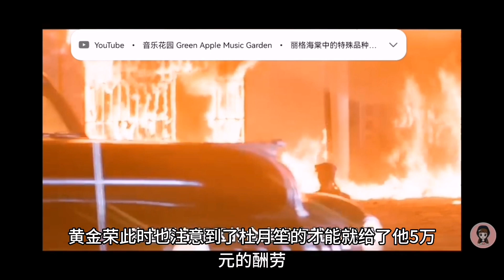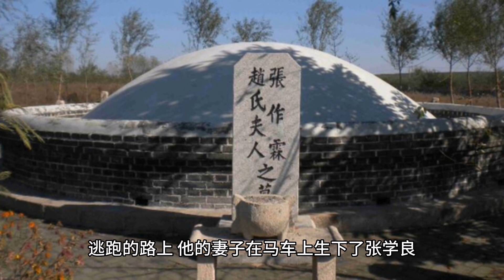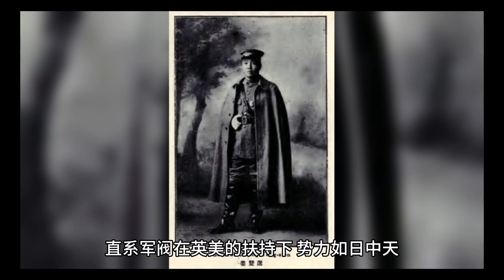张作霖与杜月笙，谁更胜一筹